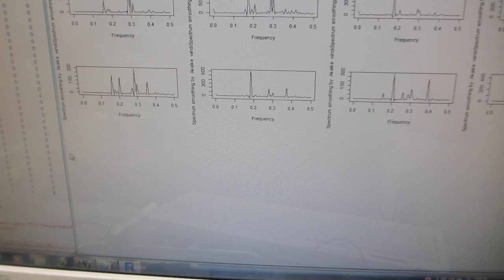超音波プローブの伝搬特性テスト－ダイナミック特性を評価する技術－（超音波システム研究所）